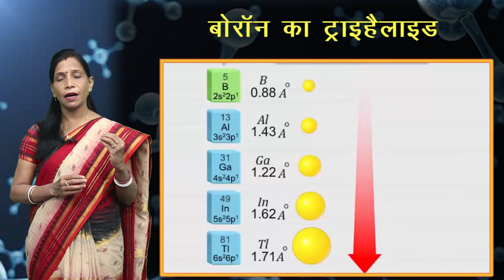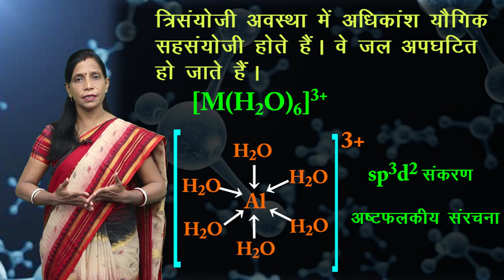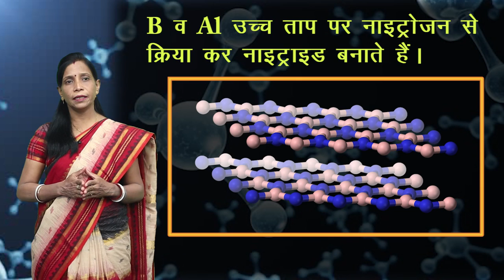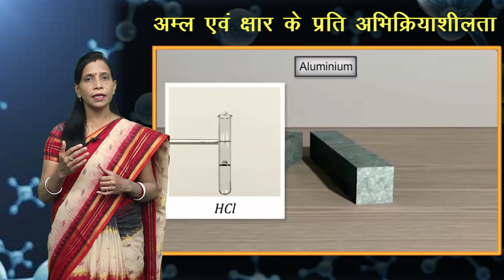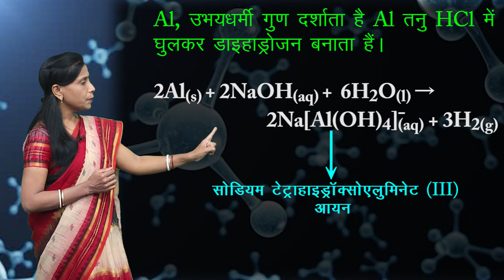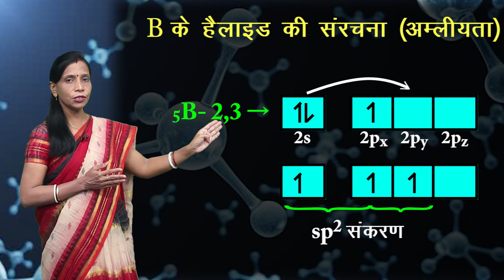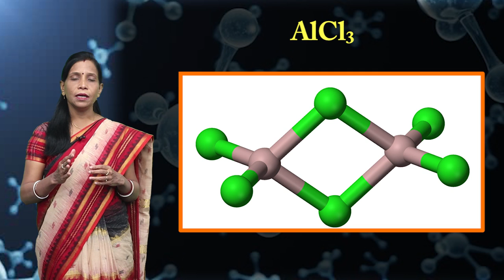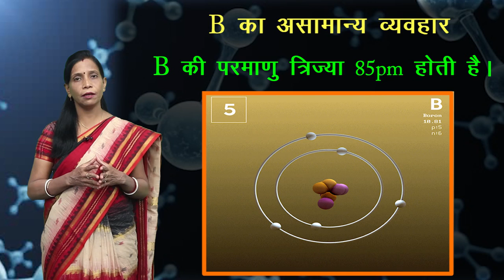CLASS 11th CHEMISTRY | CHAPTER THE p -BLOCK ELEMENTS | p ब्लॉक तत्व